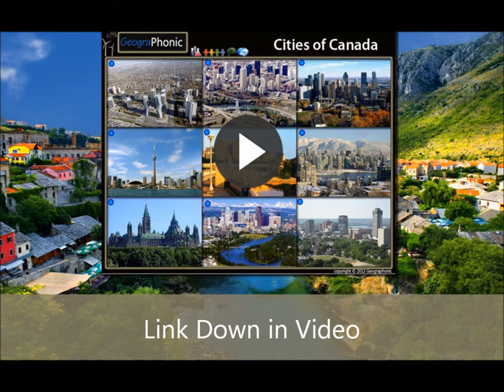El Árbol del Tule in Santa María del Tule in the Mexican state of Oaxaca,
Beautiful places to travel to game 100
El Árbol del Tule (Spanish for The Tree of Tule) is a tree located in the church grounds in the town center of Santa María del Tule in the Mexican state of Oaxaca, approximately 9 km (6 mi) east of the city of Oaxaca on the road to Mitla. It is a Montezuma cypress (Taxodium mucronatum), or ahuehuete (meaning "old man of the water" in Nahuatl). It has the stoutest trunk of any tree in the world. In 2001 it was placDimensions and age[edit]
In 2005, its trunk had a circumference of 42.0 m (137.8 ft), equating to a diameter of 14.05 m (46.1 ft),[2] a slight increase from a measurement of 11.42 m (37.5 ft) m in 1982.[3] However, the trunk is heavily buttressed, giving a higher diameter reading than the true cross-sectional of the trunk represents; when this is taken into account, the diameter of the 'smoothed out' trunk is 9.38 m (30.8 ft).[2] This is still slightly larger than the next most stout tree known, a Giant Sequoia with a 8.98 m (29.5 ft) diameter.[4]
The height is difficult to measure due to the very broad crown; the 2005 measurement, made by laser, is 35.4 m (116 ft),[2] shorter than previous measurements of 41–43 m (135–141 ft).[3] According to the signboard by the tree (see gallery, below), it has a total volume of 816.829 m3 and a weight of 636.107 t (701.188 short tons); these figures are however not independently verified, and given the same signboard's claim of a girth of 58 m (190 ft), must be treated with suspicion.
It is so large that it was originally thought to be multiple trees, but DNA tests have proven that it is only one tree.[5] This does not rule out another hypothesis, which states that it comprises multiple trunks from a single individual.[6]
The age is unknown, with estimates ranging between 1,200 and 3,000 years, and even one claim of 6,000 years;[6][7] the best scientific estimate based on growth rates is 1,433-1,600 years.[8] Local Zapotec legend holds that it was planted about 1,400 years ago by Pecocha, a priest of Ehecatl, the Aztec wind god, in broad agreement with the scientific estimate; its location on a sacred site (later taken over by the Roman Catholic Church) would also support this.[6][7]
The tree is occasionally nicknamed the "Tree of Life" from the images of animals that are reputedly visible in the tree's gnarled trunk. As part of an official project local schoolchildren give tourists a tour of the tree and point out shapes of creatures on the trunk, including jaguars and elephants.[citation needed]
Slowly dying[edit]
In 1990, it was reported that the tree is slowly dying because its roots have been damaged by water ed on a UNESCO tentative list of World Heritage Sites.[1]

travel, travel destination, travel advice,  skyline, famous buildings, street life